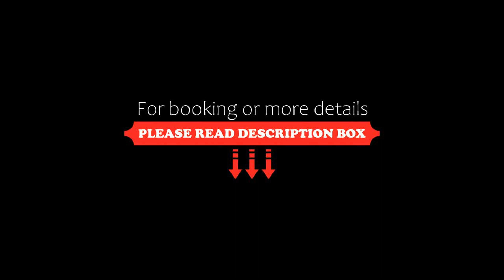Апарт отель Welcome, Taldykorgan, Kazakhstan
About Property:
Situated in Taldykorgan in the Almaty Region region, with Taldykorgan nearby, Апарт отель Welcome features accommodation with free WiFi and free private parking.
The aparthotel offers a flat-screen TV and a private bathroom with bathrobes, slippers and shower. Some units also have a kitchen equipped with a microwave, a fridge, and an oven.
Guests at Апарт отель Welcome can enjoy a à la carte breakfast.
Yenbek is 11 km from the accommodation, while Kamerashc...
Property Type: Hotel
Address: Ulitsa Birzhan-Sal,125, 040000 Taldykorgan, Kazakhstan
Searching For
1. Апарт отель Welcome - Taldykorgan - Kazakhstan
2. Апарт отель Welcome - Taldykorgan - Kazakhstan Address
3. Апарт отель Welcome - Taldykorgan - Kazakhstan Rooms
4. Апарт отель Welcome - Taldykorgan - Kazakhstan Amenities
5. Апарт отель Welcome - Taldykorgan - Kazakhstan Offers and Deals
Audio Credit:
Track Title: Subway Dreams
Artist: Dan Henig